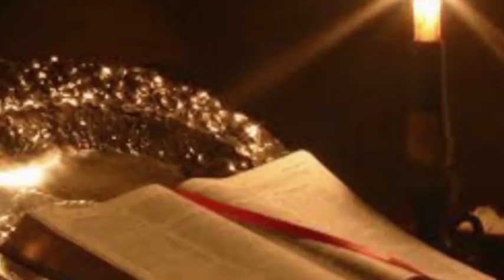PARIS NAS PROFECIAS DE NOSSA SENHORA DE ANGUERA. (01 PARTE)